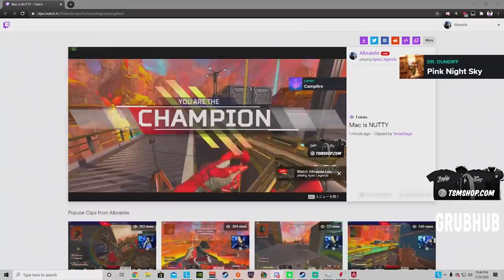The TSM Meta!!! | Albralelie